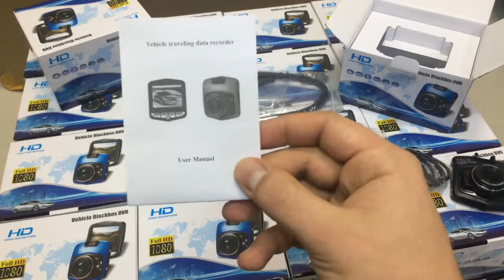Отправляем видео регистраторы постоянному клиенту!